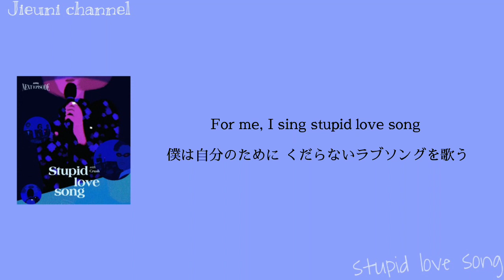日本語字幕【stupid love song】AKMU/악동뮤지션（whis crush）（和訳/カナルビ/歌詞）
日本語訳は完全なる私の意訳です。至らない点も多いですが、ご理解ください。

※翻訳動画のリクエストは、コメント欄にて受け付けております。